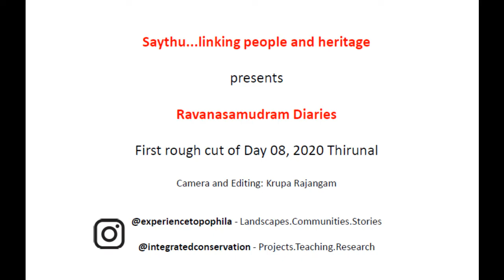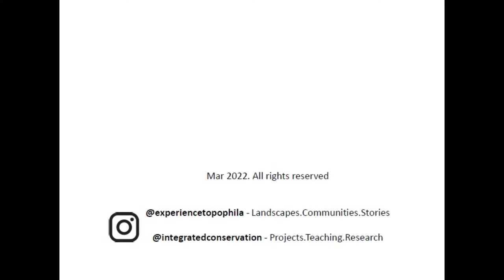Ooru.Thirunal.Train: first rough cut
For now I have uploaded a first rough cut by stitching together some of the footage I shot during the 2020 Thirunal (on Days 08 and 09 of the festival) at Ravanasamudram Agraharam.

Hopefully I will be to complete the edits and present the complete story of the settlement's chequered history (dating to the days of the Madurai Nayakas) and the connection between the place, temple, Tirunal and railway line...

Here are some links I put together to help viewers understand the village and its geographical-cultural context